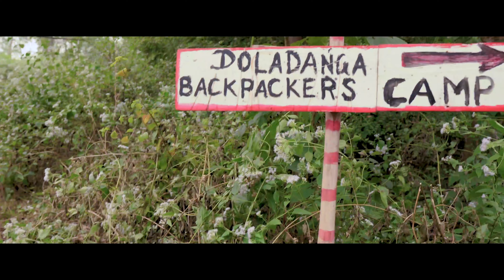Weekend trip to Doladanga Backpackers Camp - Bankura